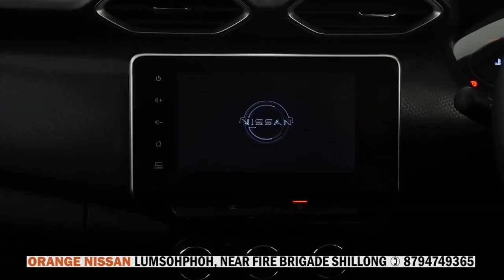7 TARIK U NAITUNG 2021 YN PYLLAIT ÏA KA MUSIC VIDEO "IT'S TO LATE, PHI ONG" HA YOUTUBE